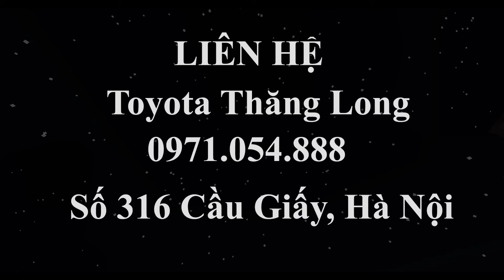Toyota Vios G 2019 - Giá xe Vios G màu vàng cát